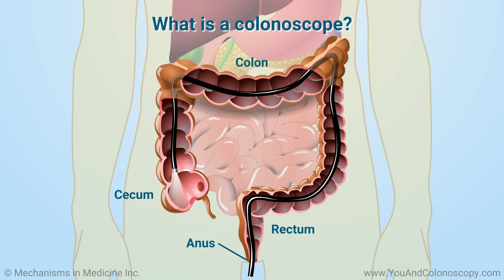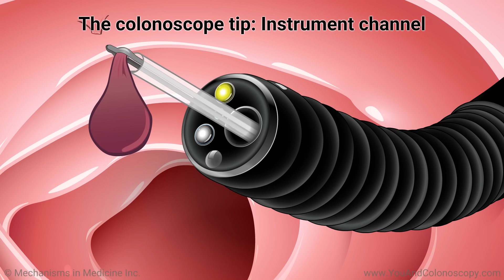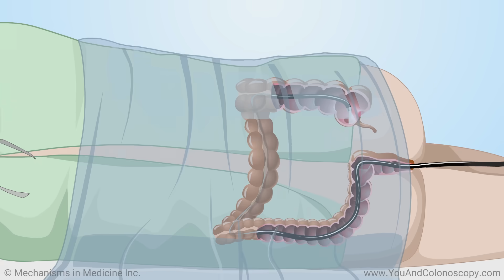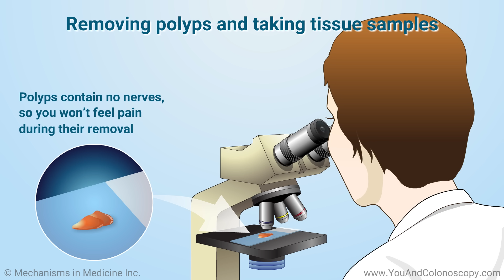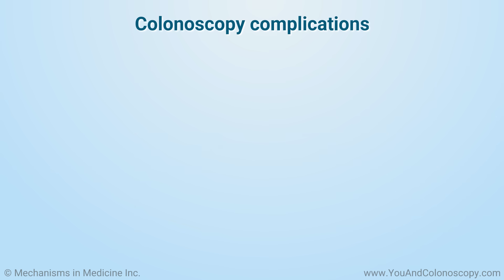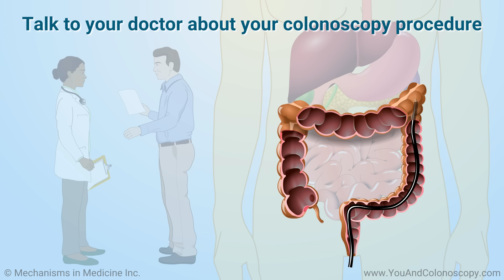What happens during and after a colonoscopy?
A colonoscope is the special tool used to perform a colonoscopy. It is a thin, flexible, tubular ‘telescope’ with a light and video camera that your doctor carefully guides through your colon in order to see and determine the health of your colon. Watch this animation to learn about the features of the colonoscope, how the colonoscopy procedure is performed and how polyps are removed, and the follow-up care you and your doctor should talk about after your procedure.

0:00 Introduction
0:08 What is a colonoscope?
1:03 The colonoscope tip: Irrigation channel
1:15 The colonoscope tip: Instrument channel
1:29 What happens during a colonoscopy?
1:46 The colonoscopy procedure
2:07 Colonoscopy video imaging
2:21 Expanding the colon with air
2:36 Careful examination of colon lining
3:02 Removing polyps and taking tissue samples
3:36 After your colonoscopy
4:01 Getting your colonoscopy results
4:31 Colonoscopy complications
4:56 Talk to your doctor about your colonoscopy procedure